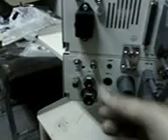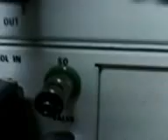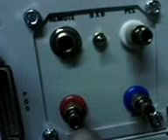Armando Vmax Spectra 22 - Parte 1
Como ensamblar las partes del Analizador de gases para Espirometrìa, DLCO y Volúmenes Pulmonares